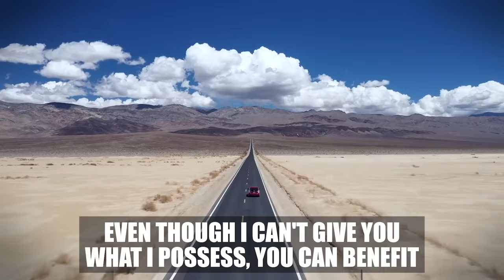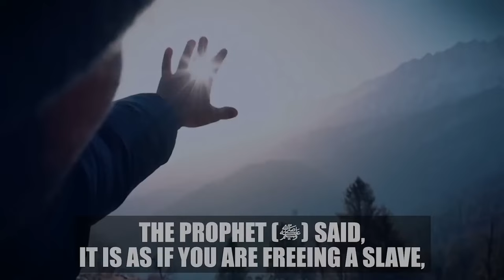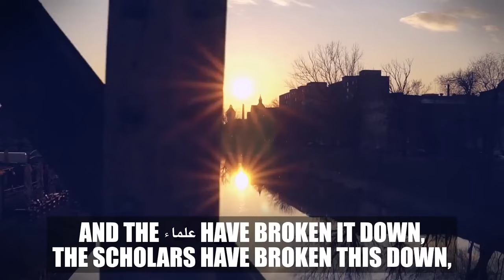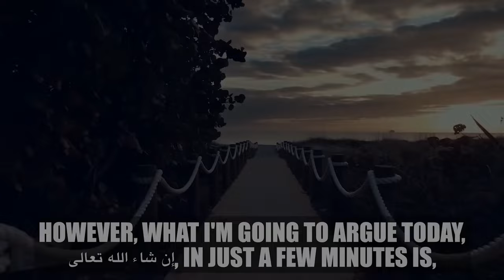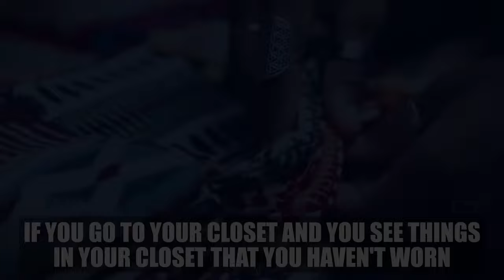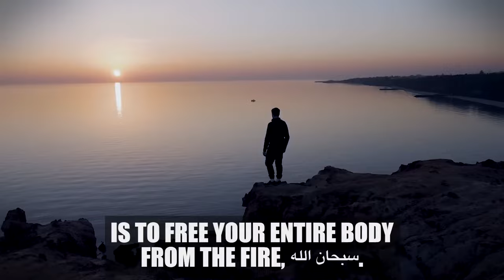WATCH THIS & PROTECT YOURSELF FROM HELLFIRE! - Shaykh Dr. Omar Suleiman